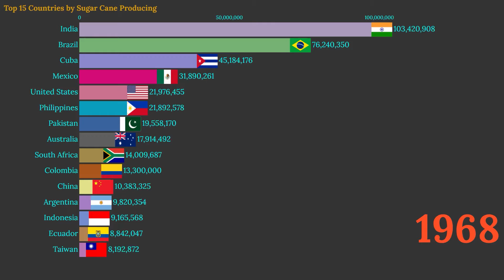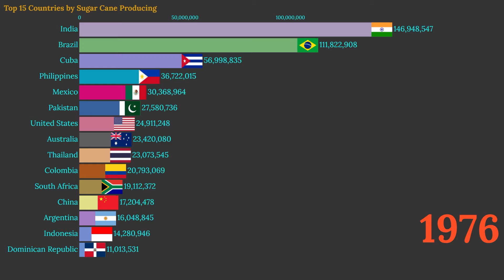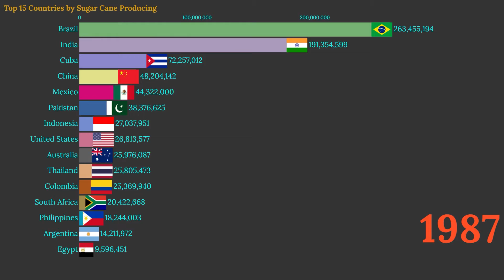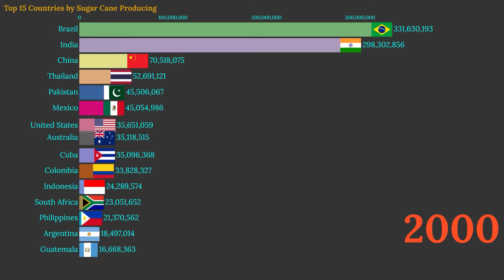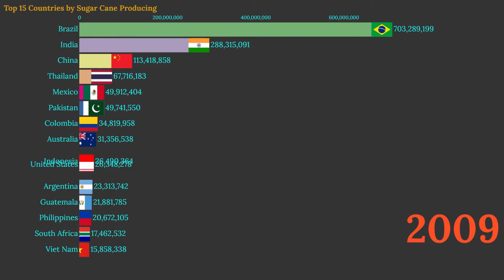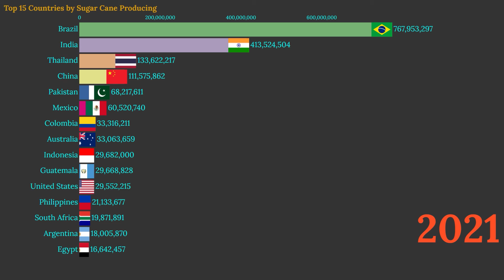Data Is Beautiful - Top 15 Countries by Sugar Cane Producing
This video shows the Top 15 countries by their total sugar cane production in tonnes (tons).

Sources: FAO